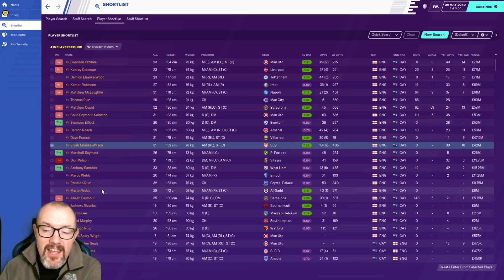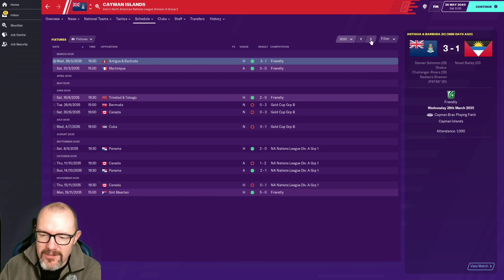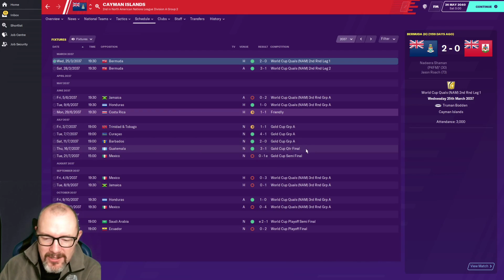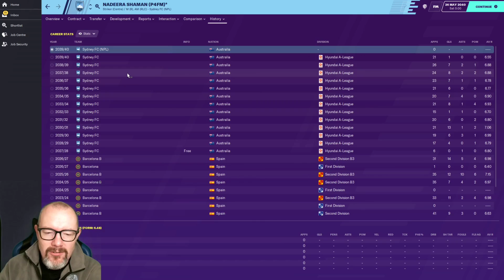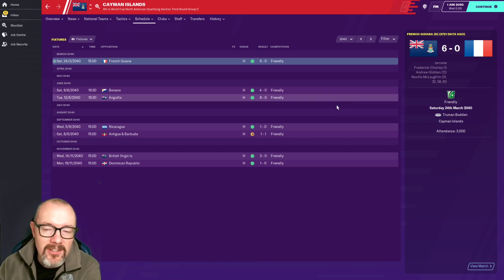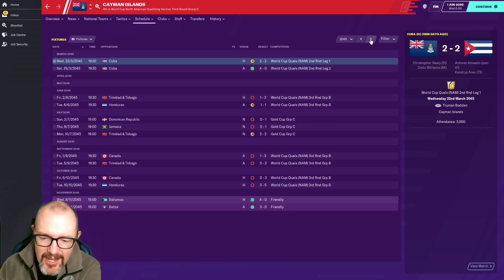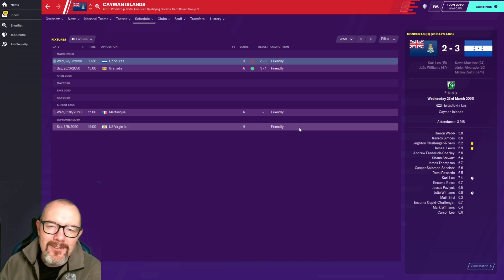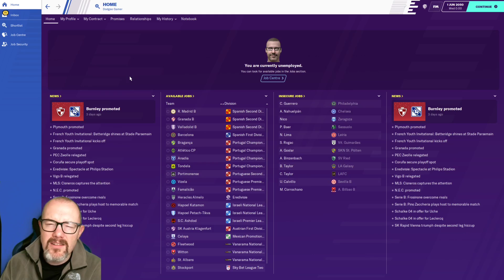FM20 Newgen Nation EP4 - How did Cayman Islands do with regen wonderkids? - Football Manager 2020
Newgen Nation - an FM20 experiment in which we give the regens / newgens of ten of the best youth academy clubs Cayman Islands nationality. Can we make this Caribbean nation a force in world football?

We wrap up the experiment today, checking in on Cayman Islands in 2040 and 2050 to see if they continued improving, fell back down the world rankings, or stayed where they were.